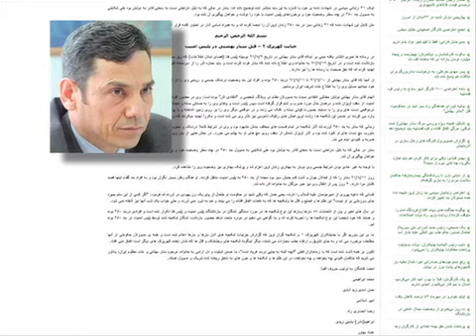گزارش مجلس؛ حذف دلیل مرگ ستار بهشتی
گزارش کمیسیون امنیت ملی مجلس درباره مرگ ستار بهشتی امروز در مجلس ایران قرائت شد اما حذف یک پاراگراف از این گزارش، با اعتراض چند نماینده روبرو شد. به گفته این نمایندگان، پاراگراف حذف شده علت مرگ این وبلاگ نویس در زندان را توضیح می داد که در گزارش نهایی حذف شد. با اینکه قرار بود گزارش کمیسیون امنیت ملی مجلس بعد از دو ماه، علت مرگ ستار بهشتی را مشخص کند، بر ابهامات افزود. گزارش از آرش سیگارچی.